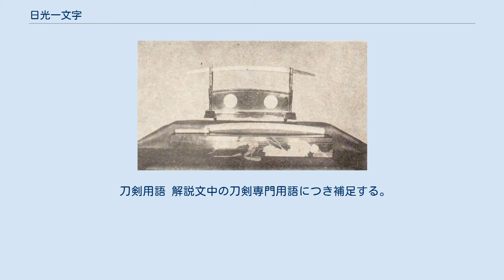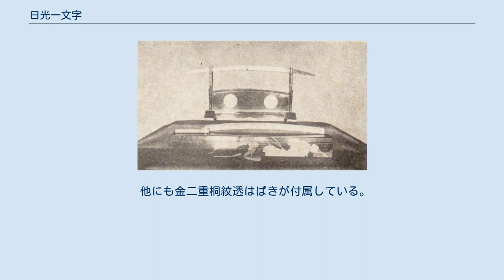日光一文字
日本の国宝_(工芸品)
日光一文字（にっこういちもんじ）は、鎌倉時代に作られたとされる日本刀（太刀）である。
日本の国宝に指定されており、刀を収めていた蒔絵箱も国宝の附（つけたり）として指定されている。
福岡市が所有し、同市早良区の福岡市博物館に所蔵されている。
 福岡一文字の刀工によって13世紀に作られた刀であるが、本作は無銘であるため刀工の個名は不明である。
福岡一文字は古備前派則宗が祖として銘に「一」と切ったことから「一文字」と呼ばれるようになり、福岡一文字作の刀は華やかな刃文が特徴的である。
本作はその中でも第一級品との評価を受けている。
 日光一文字の名前の由来は、もと日光二荒山に奉納されていた太刀を北条早雲がもらい受けたことによる伝承による。
その後北条家の宝刀として扱われた。
 戦国時代の武将・黒田如水に北条氏直から小田原征伐の際の降伏仲介の礼として、『東鑑』の一部と白貝（の法螺）とともに贈られた。
その際、黒田光之が編纂した『黒田家重宝故実』の記載では後述する葡萄文蒔絵刀箱に入れられていたという。
 その後長く筑前福岡藩主黒田家の家宝として同家に伝来した。
1933年（昭和8年）1月23日付で当時の国宝保存法に基づく国宝（いわゆる旧国宝、のちの重要文化財）に指定され、1952年（昭和27年）3月29日付で文化財保護法による国宝に指定された。
指定名称は「太刀 無銘一文字（名物日光一文字） 附 葡萄蒔絵刀箱」。
本太刀は、黒田家当主の黒田長礼（ながみち）の遺言により、妻の黒田茂子から福岡市に寄贈された「黒田資料」に含まれる。
2000年時点での所有者は福岡市で、福岡市博物館が保管している。
 全長87.26センチメートル（刃長67.87センチメートル＋茎長19.39センチメートル）、反り2.42センチメートル。
元幅3.2センチメートルに先幅2.24センチメートルと身幅は元先共に広く、鋒長は3.21センチメートルの猪首切先と鎌倉中期の姿かたちを表している。
元重0.67センチメートルに先重0.45センチメートルと、重ねはやや薄目であるが堂々たる太刀姿である。
造込（刀剣の形状）は鎬造りで、棟（刀身の背の部分）の形状は庵棟。
茎は生ぶ無銘で雉子股形に先浅い刃上げ栗尻、鑢目は筋違いで目釘穴は三。
地刃ともに冴え、福岡一文字中の第一級品である。
 刀剣用語 解説文中の刀剣専門用語につき補足する。
 地鉄（鍛え肌の模様）は板目に杢目まじり、よくつまる。
地沸つき、乱れ映り立つ。
 刃文は上半分は大丁子乱れ、重花丁子華やかに蛙子、飛焼交じり、匂い深く締まりごころとなり、下半分は小沸を交えて、足・葉よく入り匂い口冴え、変化に富み、頗る華やかな出来である。
表裏に大きく腰刃を焼いている。
 帽子（切先の刃文）は先小丸、乱れ込んで浅く返る。
 拵は現存していないが、元々はへし切長谷部と同じ拵であったとされている。
江戸時代初期に黒田忠之が山城国にて活動していた刀工・白銀師である埋忠明寿へ拵を依頼するにあたり、へし切長谷部の拵と少しも違わない同じものを注文する書状が遺されている。
ただし、現存するへし切長谷部の拵も書状に記載されている内容とは異なっているため、2振りお揃いの拵がどのような物だったかは不明である。
 如水へ日光一文字が贈られた際に刀が納められたと伝わる、葡萄模様蒔絵を施された黒漆塗りの箱が現存しており、この箱も日光一文字と併せて国宝指定を受けている。
ただし作成時期は漆の専門家によると多少時代が下るらしく、江戸時代初期とみられている。
 他にも金二重桐紋透はばきが付属している。